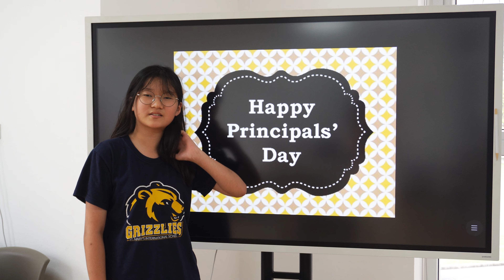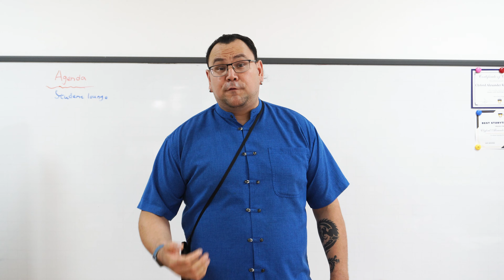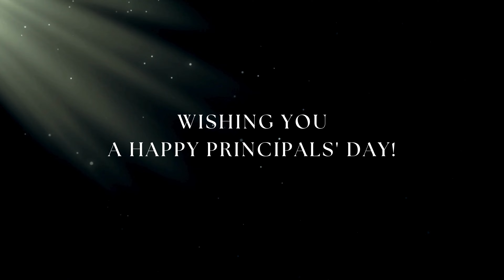Happy Principals' Day 2024, Dr. Moo! St. Mary's International School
Happy Principals' Day to our Secondary Principal, Dr. Moo! Thank you for all you do for St. Mary's. The entire school community celebrates your dedication and support.